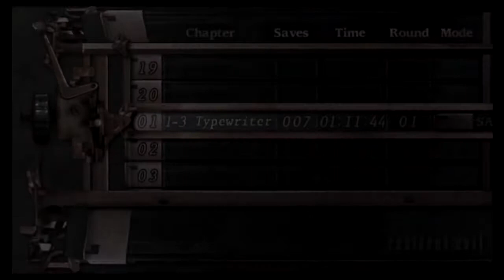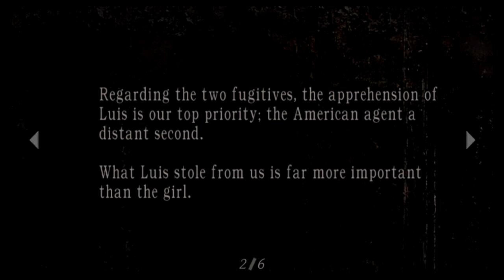Resident Evil 4 Walkthrough W/Commentary P.8-BBQ